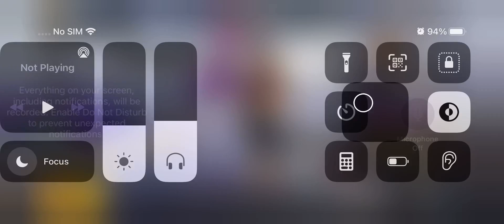ios bgmi crash fix